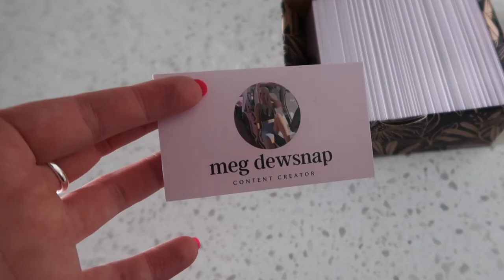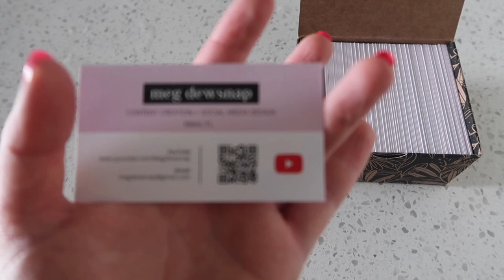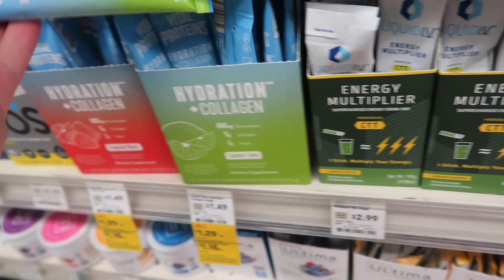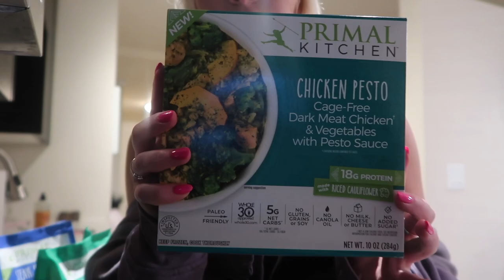SUNDAY RESET | whole foods haul, clean with me, week prep + *more!*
a healthyish vlog as I show my sunday reset and prepare for the week! including a whole foods haul and cleaning with me!🤍✨ enjoy and subscribe for more of these! xoxo ~meg

* find more local Miami life videos of me on the NewsBreak app!

🤍 ABOUT ME 🤍
hi there! my name is Meg, I'm 24 years old, and living in sunny Miami, FL! I create lifestyle content exploring Miami, including healthy eats, shopping, beauty services, + more! I love to share my daily life and what it's like to live in Miami, FL. :)